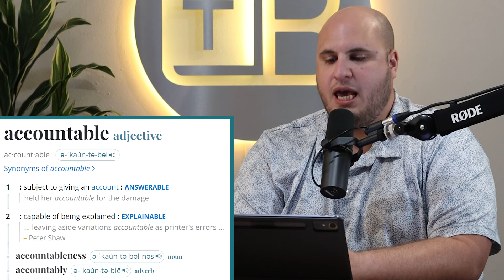Practical ways to be Accountable to God and Others 01